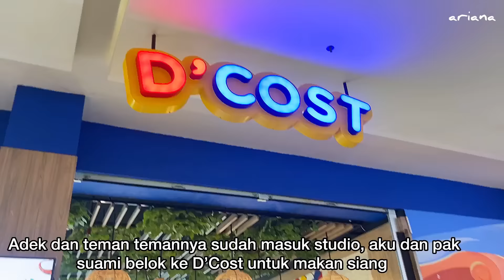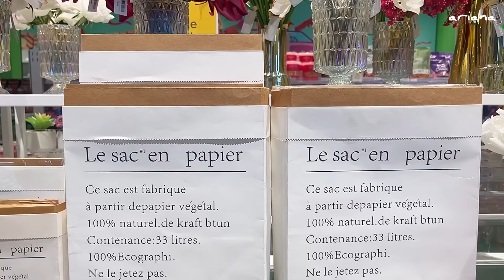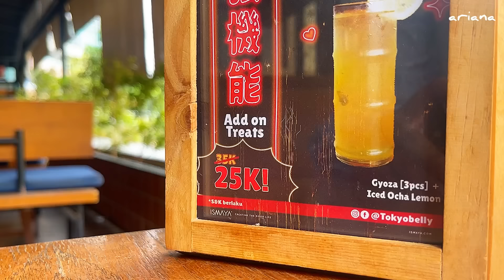weekendvlog WEEKEND TETAP PRODUKTIF/MASAK JUMAT BERKAH/SPAGHETTI BRULEE/STOK FROZEN FOOD HOME MADE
Pemesanan :
- Rak dapur
- Kotak roti dengan kaca
- Meja dispenser
- Meja TV